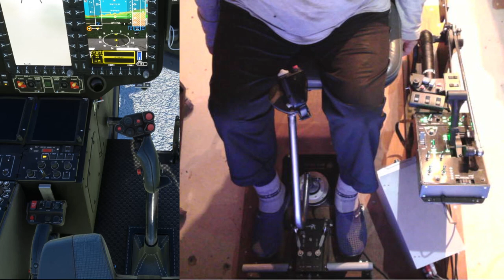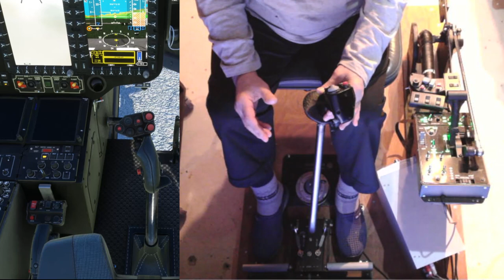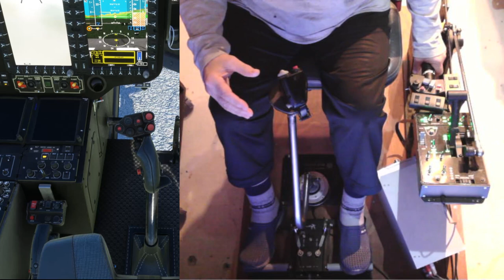Pilotage hélico #03 La position du pilote - 15/03/2023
Cela ne se ressent pas forcément aussi bien en simulation qu'en réel, mais il est capital de savoir bien placer son corps pour obtenir les meilleurs mouvements possibles sur les commandes.
Il est très recommandé d'installer le joystick et le throttle de manière aussi réaliste que possible : le cyclique entre les jambes et le collectif sous la main gauche. J'ai commencé à vraiment apprendre le pilotage avec le placement rudimentaire sur "la table" devant moi ; c'était début décembre dernier. Maurice m'a vivement conseillé de changer le placement, ce que j'ai fais en fabriquant très rapidement le "home cockpit" actuel (voir l'article dédié) et je peux témoigner de l'amélioration très appréciable que cela a apporté !
L'étape suivante consistera à passer sur du matériel spécifique hélico si le budget le permet (et être sûr que l'on est prêt à cet investissement) ou bien bricoler et le fabriquer soi-même, cela est aussi possible (budget très accessible dixit Maurice).